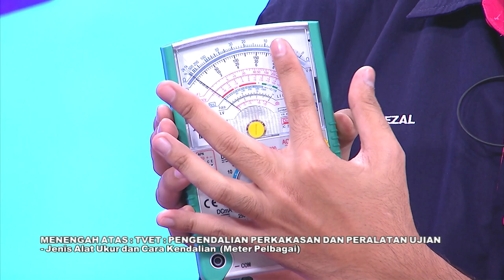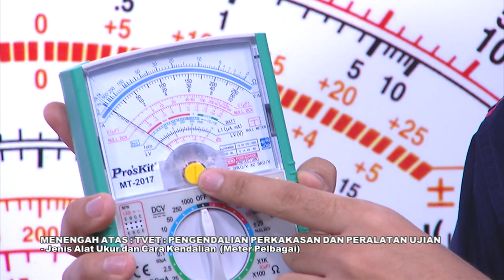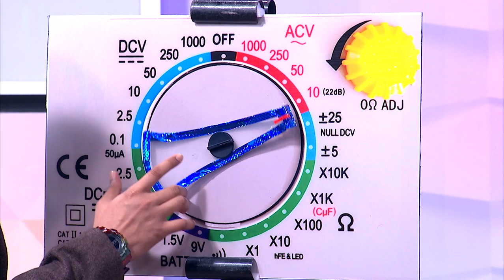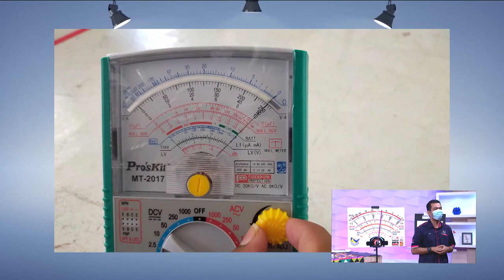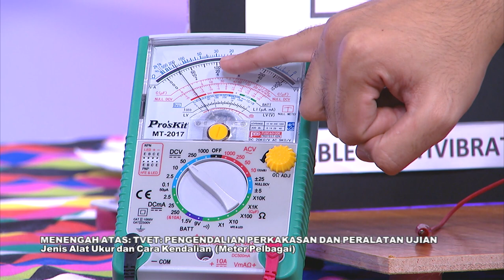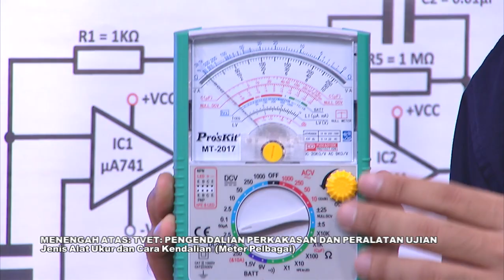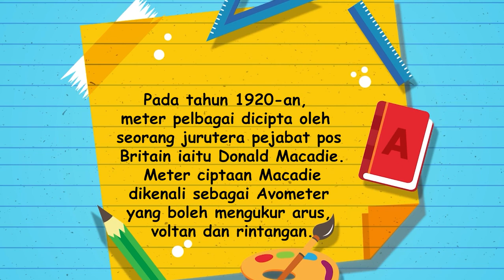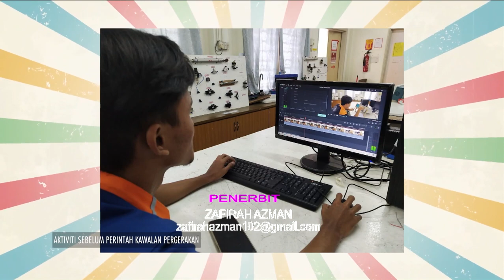Mahir Ep 210 Men Atas Tvet Pengendalian Perkasasan Dan Peralatan Ujian Jenis Alat Ukur